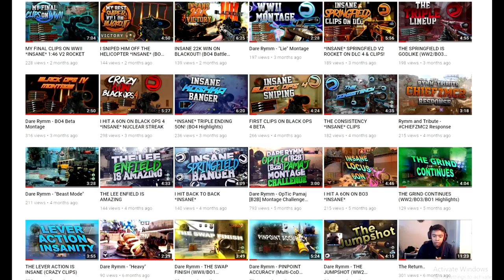Dare Rymm - RedRC (Player/Streamer) Submission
I am EXTREMELY happy with my final RedRC response. I appreciate everybody that supported me throughout the RC. The grind is real and will continue.

*0:50* Why I want to join Red Reserve
*1:57* Youtube
*3:16* Twitch
*5:15* Conclussion
*5:43* RedRC Clips

GØD SQUAD